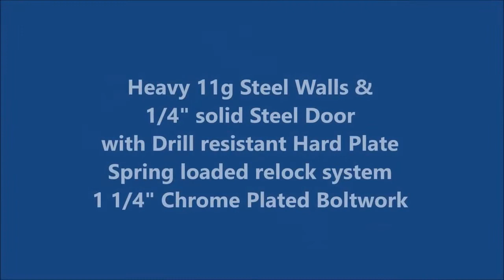Hayman DynaVault Fire & Burglary Safe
The newly designed DynaVault series has met the challenge of providing protection and value. While maintaining the important features of a mechanical relocker & drill-resistant hard plate, each model of the DynaVaults gives you the best in real world security. With 75 minutes of fire protection at 1200º, you have more than enough to protect your important documents and family photos from disaster.

Key Features:

• Tri-spoke handle
• Fabric-lined interior and back cover
• Adjustable shelves
• 2 pre-drilled mount holes
• Combination lock standard
• Electronic lock optional
• 3-way bolt work on DV-2219 & DV-3019
• Powder-coated finish
• Triple layered hard plate
• Spring loaded re-lockers
• Bolt detent
• 75 minute @ 1200° fire protection
• 1 1⁄4” chrome plated bolt work